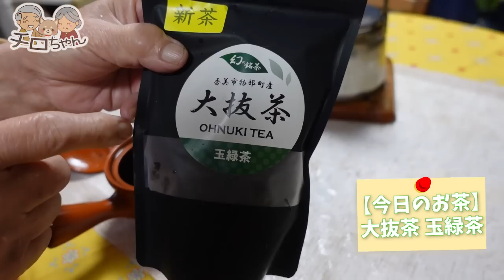じいちゃんばあちゃんと心温まるお話でお茶会。【本篇】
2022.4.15 この日のお茶会は大抜茶の玉緑茶とJouleのスイーツでお茶会でした。この日は頂いた温かいコメントをじいちゃんばあちゃんに話してあげましたが、感動で胸がいっぱいになりました。お話し頂いてありがとうございました。

「じいちゃんばあちゃんと温かいお話でお茶会本編BGM」